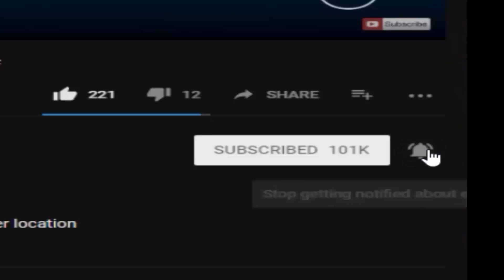Sinister Shadow Bonnie In UCN! (UCN Mods)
Sinister Shadow Bonnie Mod made by: ZBonnieXD!

Credits:
- FNaF by: Scott Cawthon
- Mod by: ZBonnieXD
- Jumpscare by: ZBonnieXD
- Sinister Shadow Bonnie by: Shadow Freddy SFM